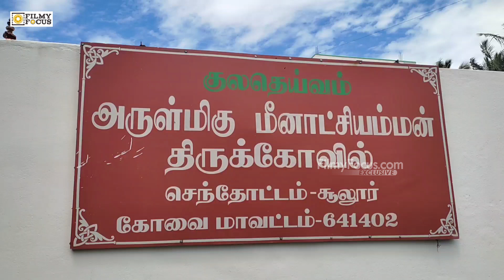ரஜினிகாந்த் பேரன் மொட்டை & காது குத்து விழா💖Soundarya Rajinikanth